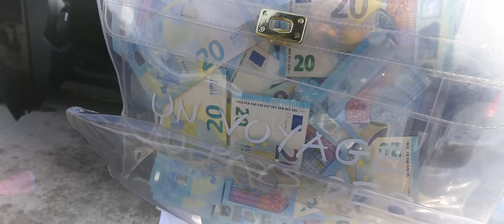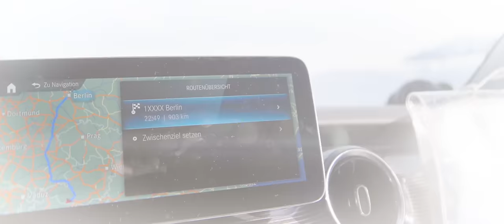Symba - FREI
Free Palestine !

Beat by Al Majeed, Sylvain Mabe
Mix by Skydojo Studios
Master by Lex Barkey
Recorded by Manou Bouillon

Video by Rb030, Sylvain Mabe, Simon Berger
Camera Op - Simon Berger
Edited by - Rb030, Simon Berger, Sylvain Mabe
Production - Felina Warns, Sylvain Mabe
Production Assistant - Michelle Wierzchon, Yves Rohloff
Hair-Styling - @bylynnmarie
Knitwear - feli @_thisisfeli

Special Thanks to Pauline Bartsch, Aqui Kumar, Reference Studios, Gentle Monster, @fabricsforsale & Abuglitsch

Free Palestine !